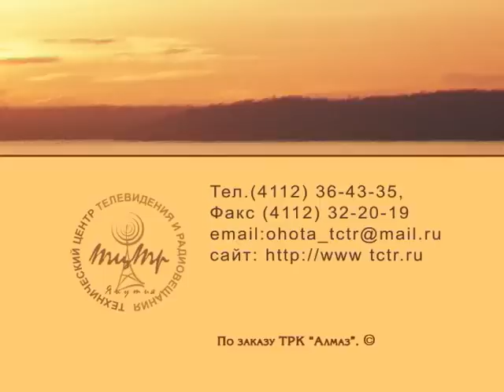Охота на Колыме (часть 2). Выпуск 12. (2009 г.)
Добыча морянки, чернети, турпана требует предварительной постройки скрадков, постановки чучел –манков.